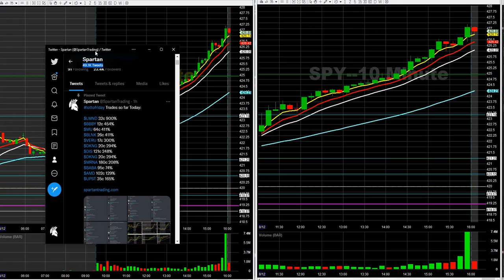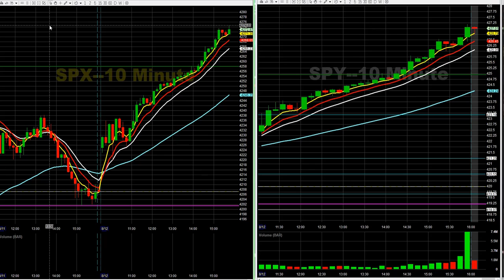LMND 32c 900% $BBBY 454% SPX 400% Day Trading Recap August 12th 2022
Daily Recap for August 12th 2022 in the Day Trading Room. Transcripts of all trade ideas from Discord will be posted on twitter for the day at 5pm PST.

►LIVE CHATROOM◄